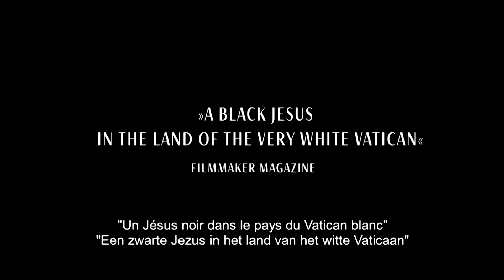The New Gospel Trailer Belgium MOOOV Distribution